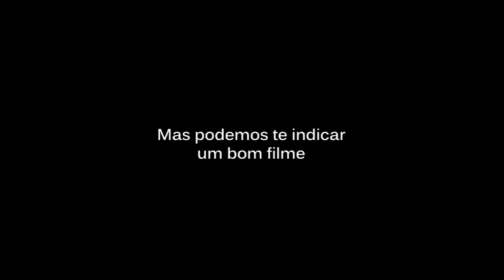RatosCast - s03e17: Batman Vs Superman COM Spoilers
Marcelo Cypreste recebe Renato Maciel e Rafaelo Sales, convidado especial do canal Caverna do Ogro, para debater o filme Batman Vs Superman: A Origem da Justiça, de Zack Snyder .

Confira dois casts especiais sobre o filme: o primeiro SEM spoilers e o segundo COM spoilers para que você não perca nenhum detalhe ou curiosidade sobre a trama e os bastidores da produção. Ouça nossa analise dos atores, diretor e roteiro. O que funcionou? O que não deu certo? Quais os melhores momentos do filme e o que esperar das futuras produções da parceria DC Comics/Warner Bros.?

Participe conosco! Deixe sua opinião sobre suas séries favoritas neste post ou nos mande um e-mail dizendo se você concorda ou discorda de nós.Aproveite deixe uma sugestão ou uma crítica